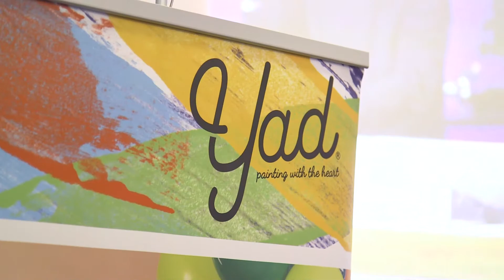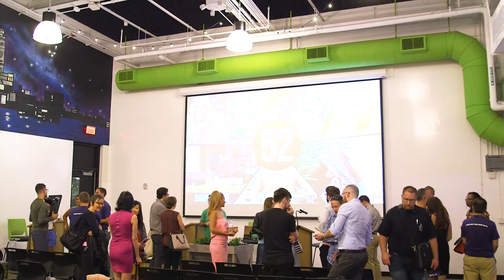Pitch BJ Orsi - 52Launch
What an incredible night. If you have an idea or product you want to get to market, visit 52Launch.com and click the Got an Idea button!